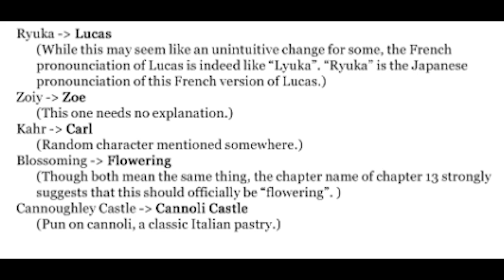bugle call chapter 11 recap/review